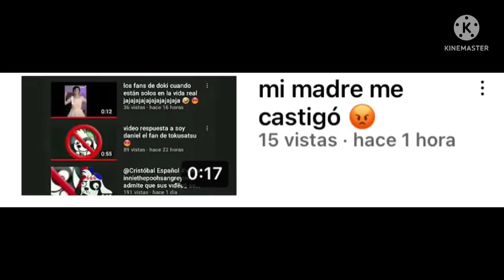Mi Reacción que Anti Shimi Doki Fue Castigado por su madre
SIIIIIIIIIIIIIII